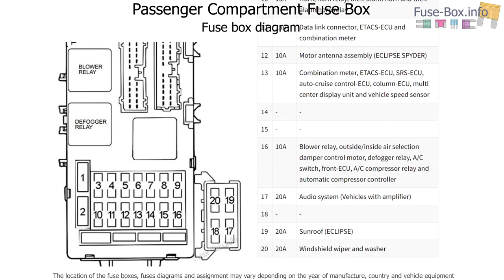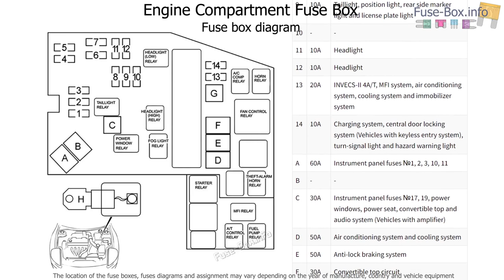Fuse box location and diagrams: Mitsubishi Eclipse (2000-2002)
Fuse box diagrams (location and assignment of electrical fuses and relays) Mitsubishi Eclipse (D52A/D53A; 2000, 2001, 2002).